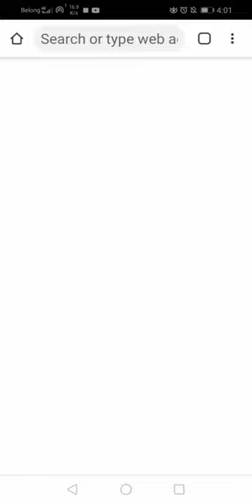Some Observations & A Little Message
The Dimming, Full Length Climate Engineering Documentary ( Geoengineering Watch )